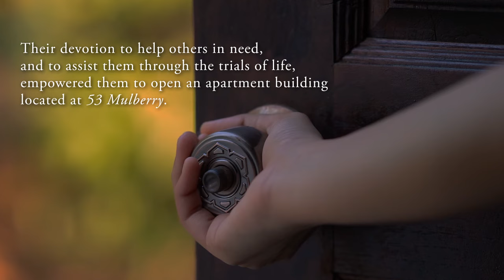53 Mulberry by Neal Cooper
53 Mulberry by Neal Cooper